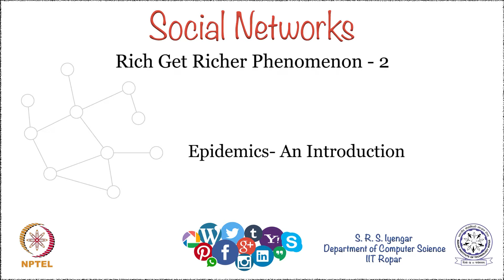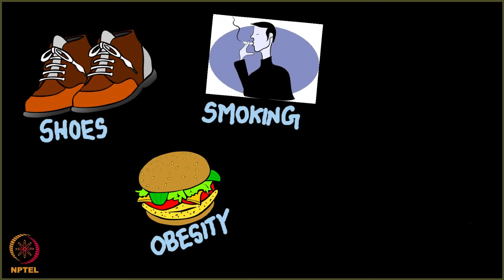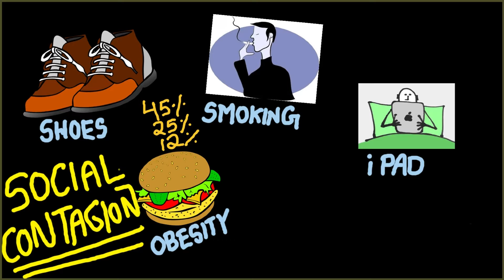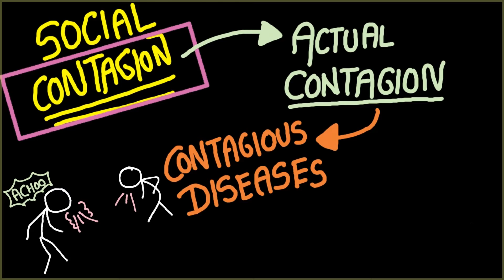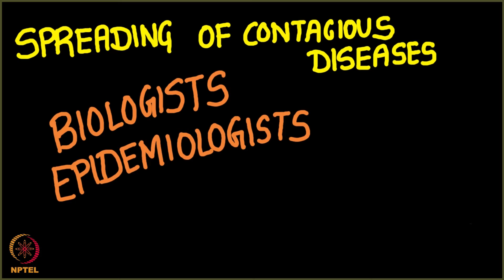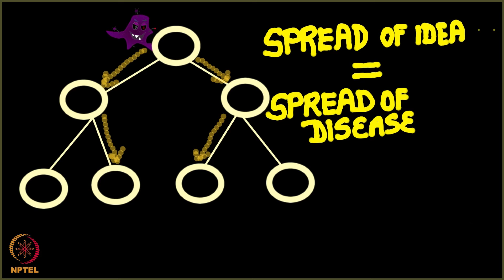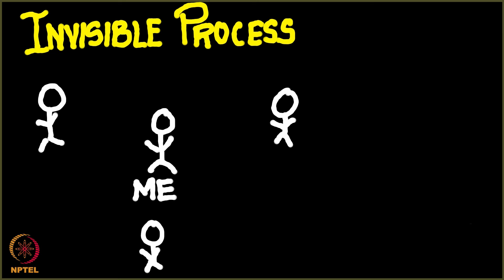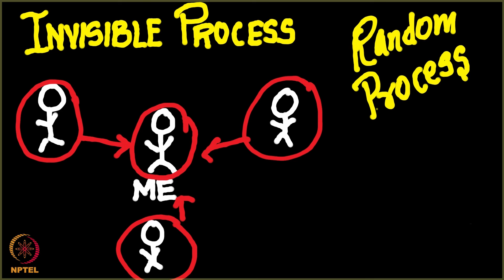Lecture 128 Epidemics An Introduction by IIT ROPAR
Recommended Books:
The SAGE Handbook of Social Network Analysis